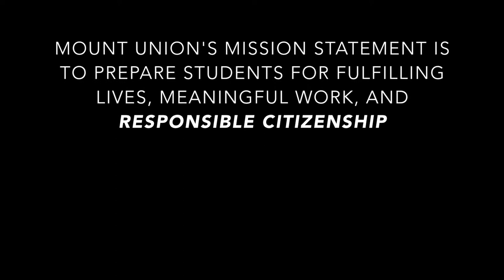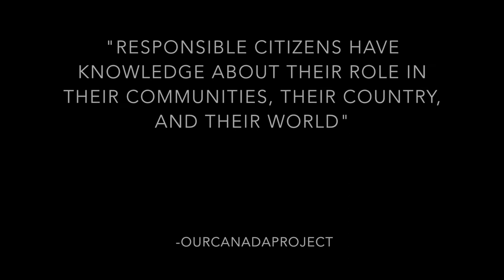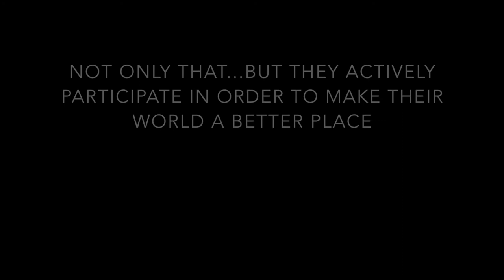Civic Corner - University of Mount Union